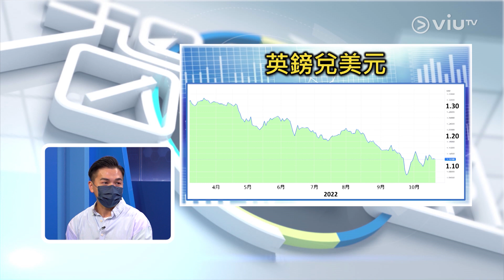【環球直擊】卓慧思辭任英國首相🇬🇧英國通脹創40年新高📈英鎊繼續疲弱難升📉 英國亂象何時了？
【環球直擊】
卓慧思辭任英國首相🇬🇧英國通脹創40年新高📈英鎊繼續疲弱難升📉 英國亂象何時了？

上星期引起全球關注的焦點，莫過於英國剛上任的首相卓慧思，於上周四宣布辭任。
自之前卓慧思上任後發表「迷你預算案」，已引起外國不滿，更觸發英磅危機。
今次英國的政治亂局，對英國以至全球經濟局勢會帶來甚麼影響？
主持： 羅佩怡
嘉賓： 資深外匯評論員 - 陳健豪
【環球直擊】
逢星期一早上11:00 - 12:00 ViuTV 99台《智富通》時段內播出